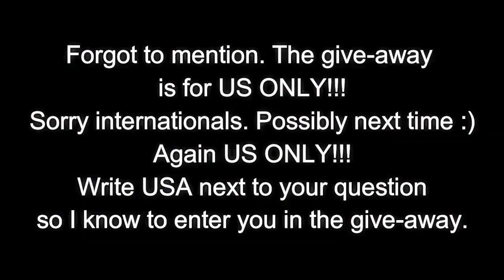Q&A + GIVEAWAY + CHANNEL UPDATES (CLOSED)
Samsung Galaxy S7 Edge
Digiant Smartphone Tripod
FLFLK Smartphone Gorilla Pod
Lavalier Lapel Microphone

Stay tune each week for more fragrance reviews, house reviews, first impressions, top 10's, and other awesome fragrance related content. I have try my best to get back to you in a timely manner.